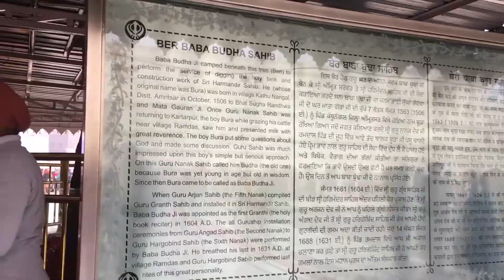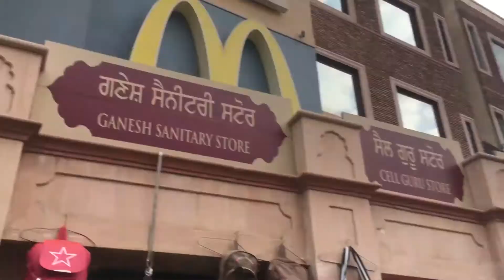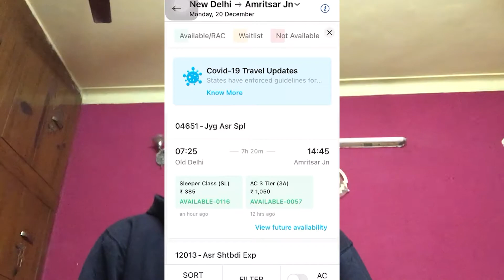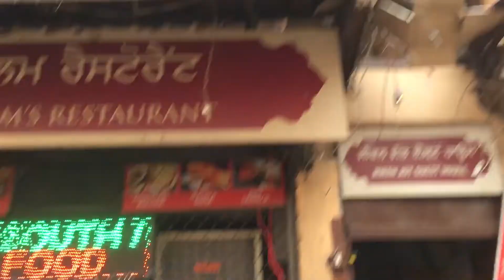Amritsar Low Budget Trip | How to visit amritsar with lowest budget | Full Information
Hope you guys will like this vlog this is the part 3/last video of amritsar series.
If you have not seen the 1st & 2nd part of the series you will get in the endscreen and if you like this vlog do like the video and smash that subscribe button.